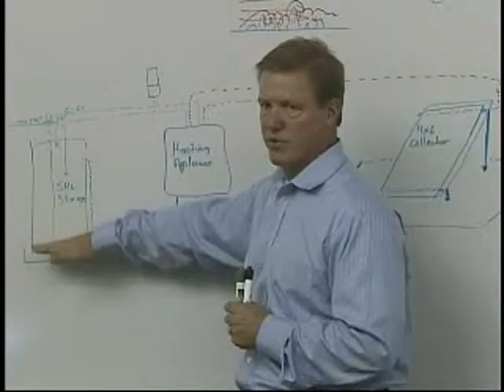Contractors Get Career Change in 3 Days at Owens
WTOL story on Owens Community College's new three-day solar hot water technical training program - the first of its kind in the region.